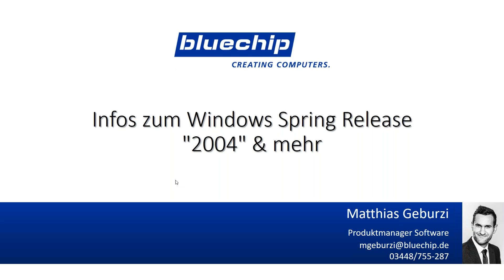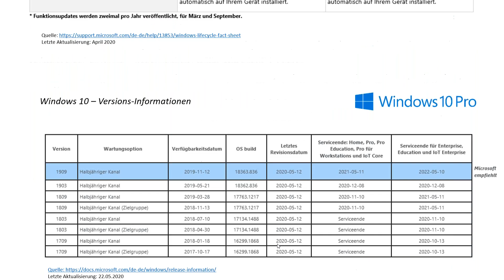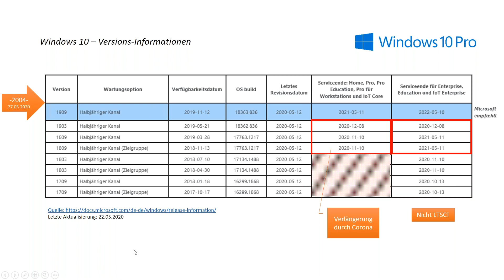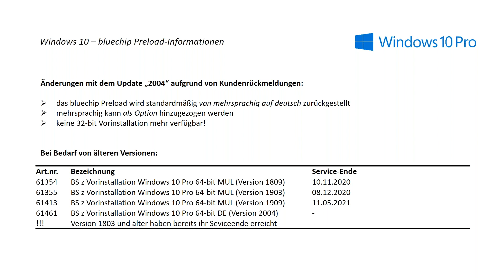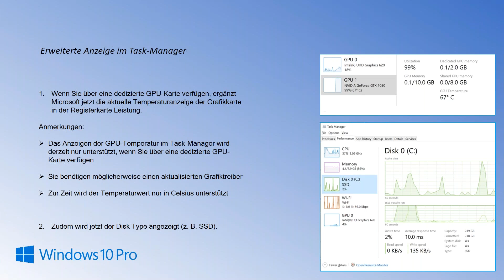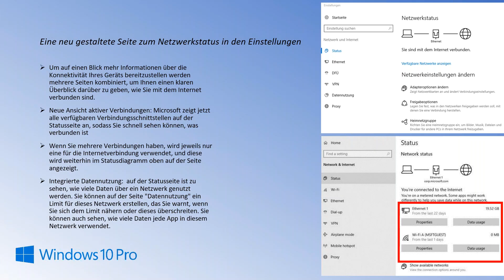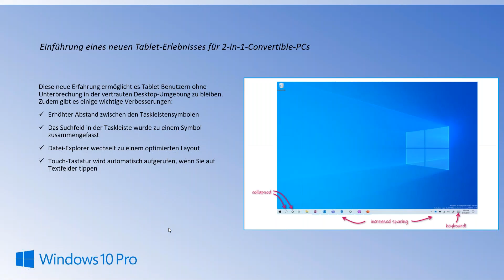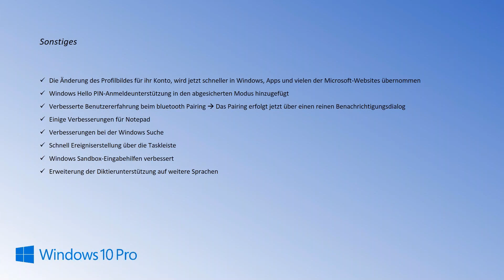Infos zum Windows Spring Release '2004' & mehr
Unser Produktmanager gibt Ihnen einen kurzen Einblick in das am 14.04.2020 anstehende Windows Spring Release 2004. Des Weiteren erfolgen kurze Updates im Software Portfolio von bluechip.